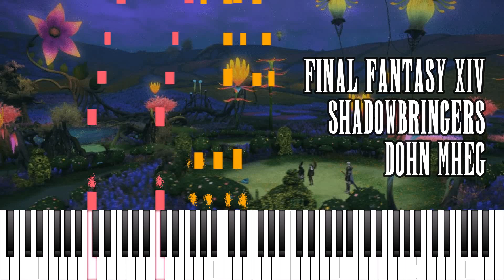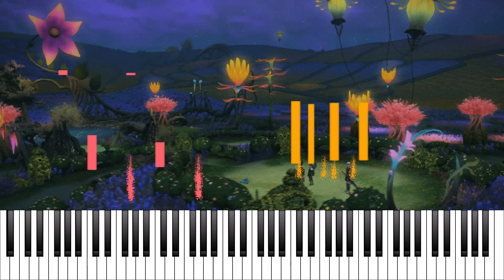Final Fantasy XIV - Dohn Mheg (Piano Synthesia)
Wall Market; this is a FF server where you can play our Final Fantasy game: FF Crystal Discordia with special bots like "Moogle" and a big FF community!

And this is my personal server to talk about videogames music, share your own stuff & art and also learn piano if you want!

SHEET MUSIC: Soon on Jellynote!

Make your request on comments section.